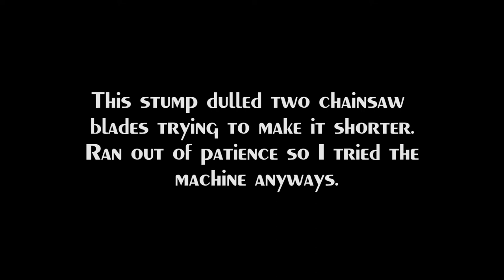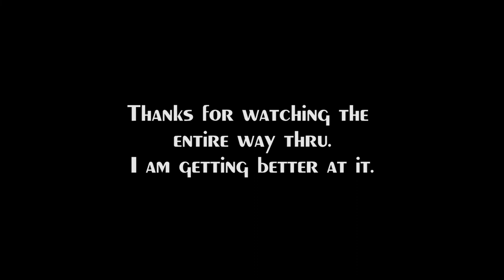Stump Grinding 202 - Ventrac 4520Z - Stump Grinder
Today we use the Stump Grinder on the Ventrac 4520Z for the 2nd time, Did I learn anything?

This is the second  time I have used it and it's getting easier. I have to adjust the mirror I think for better visibility.

Enjoy the video and the end result.